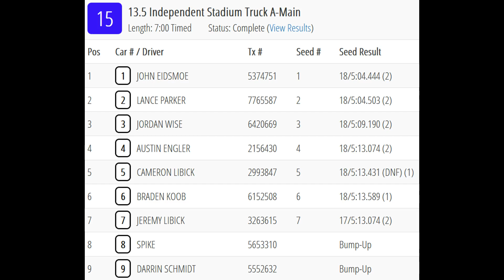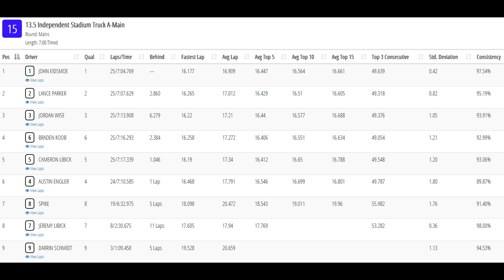13.5 Independent Stadium Truck A Main- Iowa Offroad Carpet Championships-Island Speedway 2-17-2024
Offroad R/C carpet race videos taken from my hat cam of the qualifiers and mains during the Iowa Offroad Carpet Championships trophy race held at Star Collectibles/Island Speedway Offroad in Muscatine, Iowa on February 16-17, 2024.